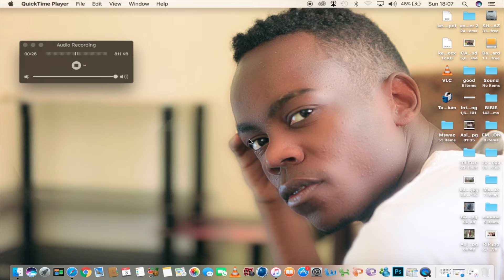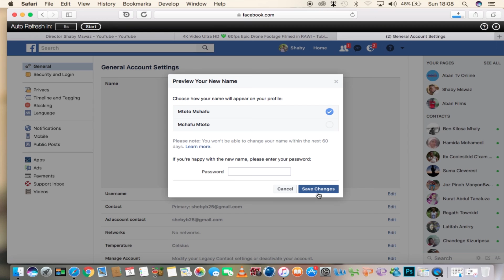Jinsi ya Kubadilisha jina kwenye Account yako ya Facebook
Tech - Shaby Mswaz Tanzania